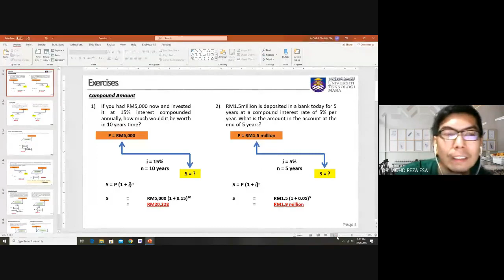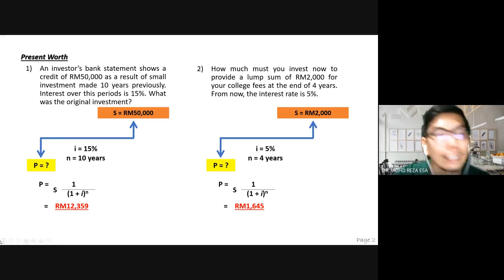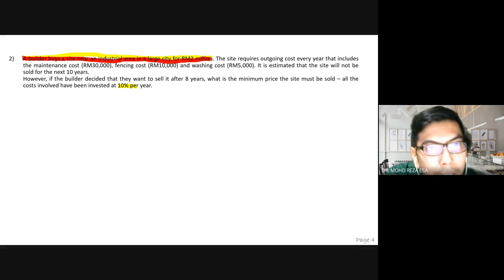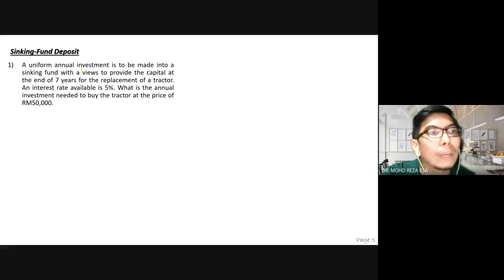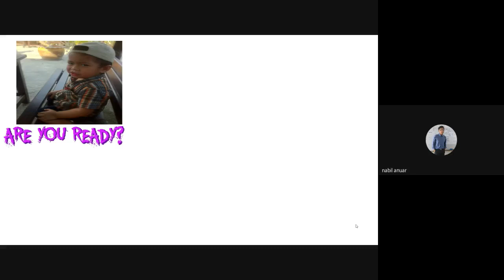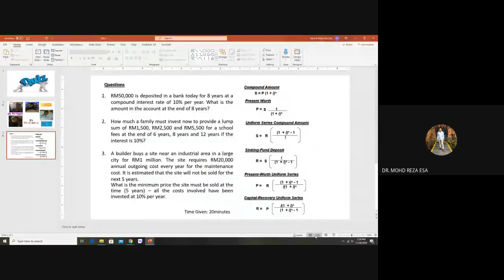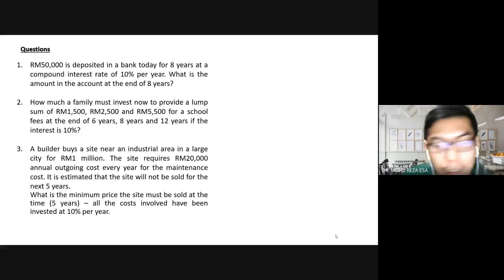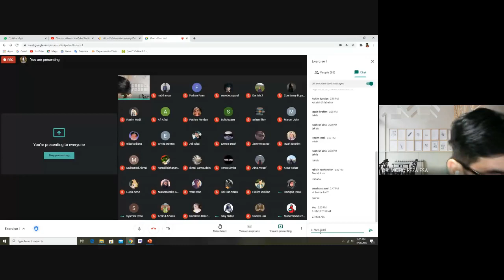Exercise I (Lecture 7)